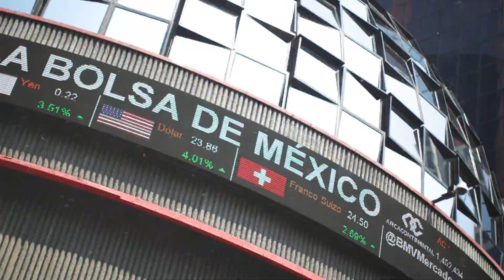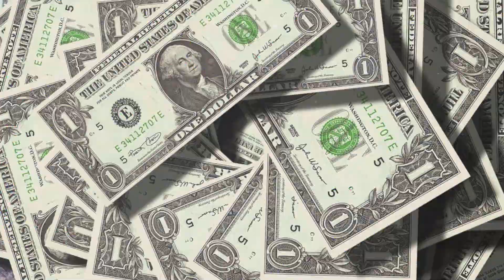Pío López Obrador pide 12 años de cárcel para mí: Loret de Mola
98.1 segundos de información de XEU